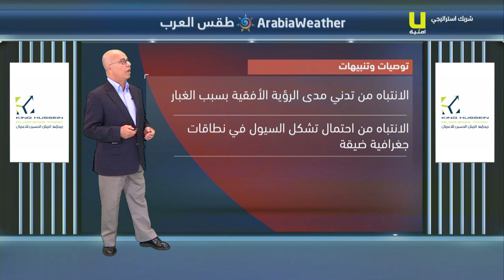الأردن | النشرة الجوية من طقس العرب 13-10-2019